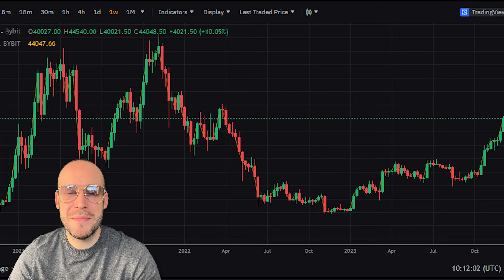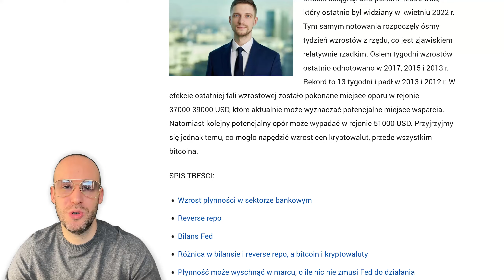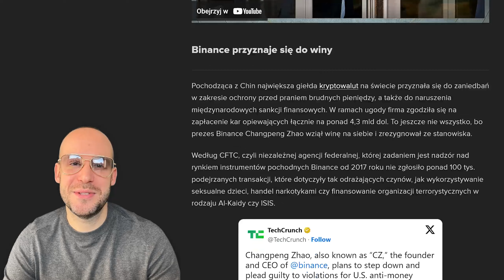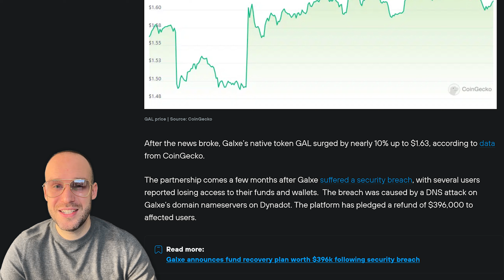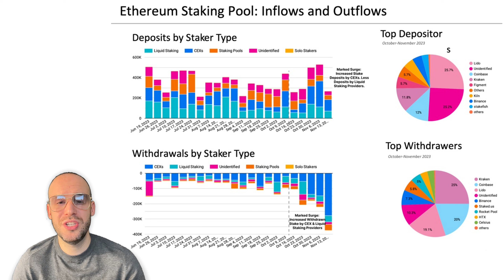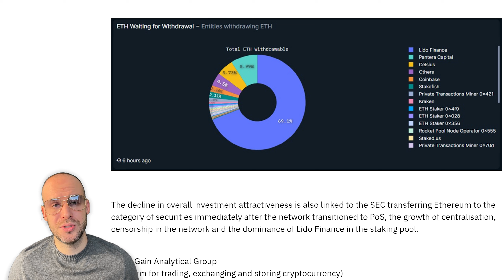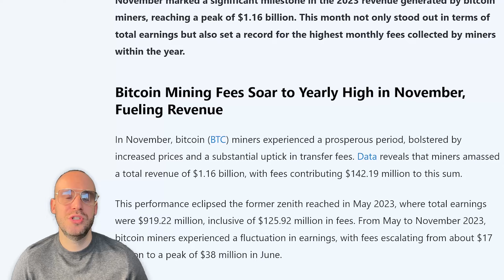Szok Na ETHEREUM, Dlaczego Uciekają? | MARKET UPDATE #20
🎁 BONUSY I PROMOCJE DLA SPOŁECZNOŚCI CST ZNAJDZIESZ W PEŁNYM OPISIE

Dowiesz się jak skutecznie analizować wykresy oraz gdzie szukać najlepszych poziomów cenowych aby wzbogacić swój day trading - poznaj układy harmoniczne, a w tym materiale konkretnie butterfly (motyla), który po zastosowaniu prostych zasad fibonnaciego umożliwi Ci szukanie niesamowicie skutecznych poziomów cenowych na short lub long oraz potencjalnych stref popyptu i podaży

🚀 Wejdź na aby dołączyć do społeczności CST

KAŻDY GIVEAWAY MOŻNA ŁĄCZYĆ - WYKORZYSTAJ WSZYSTKIE GIVEAWAY ABY ZGARNĄĆ NAJWIĘKSZĄ PULE BONUSÓW
Oto, jak wziąć udział:

1. Zarejestruj się na ByBit z mojego linku
2. Wpłać minimum 100 USD (*dowolna forma wpłaty) na swoje konto ByBit
3. Wykonaj potwierdzenie osobowości KYC
4. Zacznij handlować na ByBit

    Nagroda: 100 USDT
    Warunki:
        Wpłata minimum 100 USD na konto ByBit w ciągu 3-4 dni od rejestracji
        Zakończenie KYC
        Handel na derywatywach

    Nagroda: 20 USDT
    Warunki:
        Wpłata minimum 100 USD na konto ByBit
        Zakończenie KYC

    Nagrody:
        5 USDT za wolumen tradingowy 100k USD
        20 USDT za wolumen tradingowy 250k USD
        50 USDT za wolumen tradingowy 500k USD
        80 USDT za wolumen tradingowy 750k USD
        120 USDT za wolumen tradingowy 1 mln USD
    Warunki:
        Zakończenie KYC
        Handel na derywatywach

    Nagrody:
        10 USDT za depozyt 100 USD i wolumen tradingowy 500 USD
        20 USDT za depozyt 500 USD i wolumen tradingowy 800 USD
        50 USDT za depozyt 1000 USD i wolumen tradingowy 2000 USD
        100 USDT za depozyt 3000 USD i wolumen tradingowy 6000 USD
        800 USDT za depozyt 20.000 USD i wolumen tradingowy 200.000 USD
        5000 USDT za depozyt 100.000 USD i wolumen tradingowy 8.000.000 USD
        15.000 USDT za depozyt 150.000 USD i wolumen tradingowy 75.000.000 USD
        30.000 USDT za depozyt 250.000 USD i wolumen tradingowy 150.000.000 USD
    Warunki:
        Wpłata określonej kwoty na konto ByBit
        Zakończenie KYC
        Handel na derywatywach

Dołącz do rewolucji płatności i zacznij korzystać z karty 💳 ByBit już dziś.
🔒 ・ Bezpieczne transakcje
💳 ・ Wygodne płatności
🌎 ・ Globalna akceptacja
 💸  otrzymaj 10 USDT lub otrzymaj limitowane 25 €

0:00 - wstęp
0:15 - banki spompowały BTC?
3:08 - delistingi na Binance
5:17 - Forex wchodzi w WEB3
8:02 - ETH zagrożone?
11:56 - górnicy pobili rekord
13:08 - podsumowanie

W dzisiejszym materiale poświęcimy uwagę na kilka wiadomości i eventy jakie odbyły się na rynku kryptowalutowym w ostatnich dniach. Walidatorzy uciekają z Ethereum, jaka sytuacja u górników BTC, delistingi na binance i ich sposoby na obejście prawa, stablecoiny, zastrzyk gotówki dla rynków, Forbes bierze udział w świecie crypto za pomocą sieci Galxe. Zapraszam do oglądania !